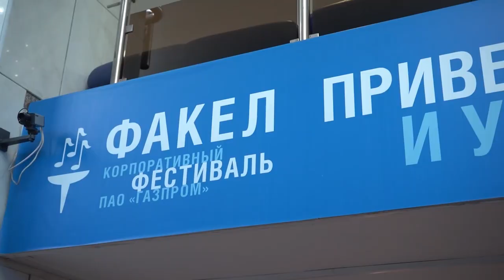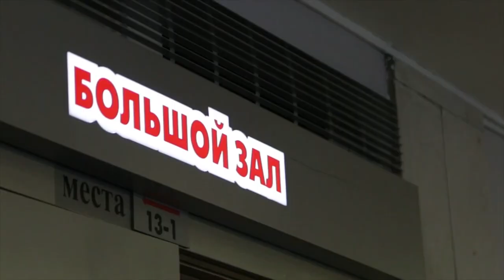2018.11.05 Факел Екатеринбург Видеодневник - Начало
В Екатеринбурге стартовал зональный тур корпоративного фестиваля «Факел». Конкурс самодеятельных творческих коллективов и исполнителей собрал 1600 участников и гостей — представителей 20 дочерних обществ Газпрома.
В течение трех дней участники тура представят свои номера в таких номинациях как «вокал», «хореография», «вокально-инструментальные и инструментальные ансамбли», «фольклор». Лучшие исполнители и коллективы определяются в трех возрастных категориях: дети от 5 до 10, от 11 до 16 лет включительно, а также взрослые от 17 лет и старше. Также в рамках фестиваля «Факел» состоится выставка-конкурс детских рисунков «Юный художник».

Присоединяйся!